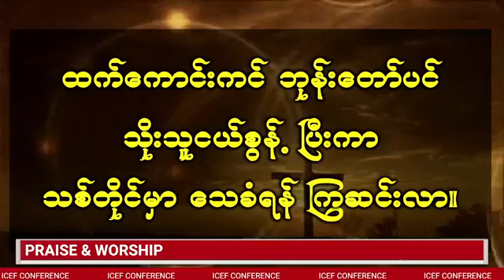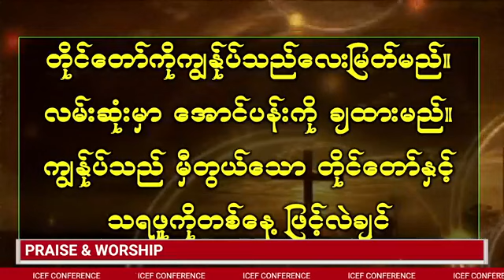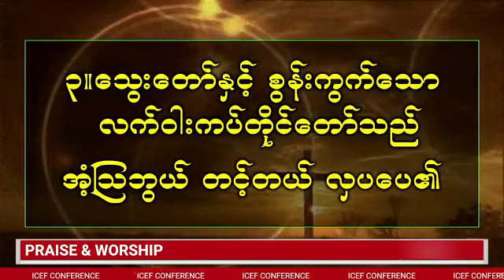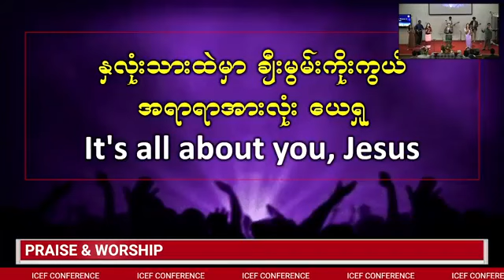Pastor Joshua Hrangkip Zul - Laodicea Kawhhran - (Rev. 3:14-22)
ICEF Conference Kansas City, KS